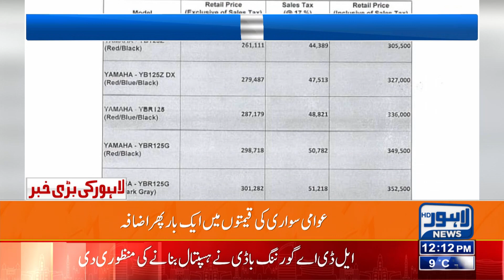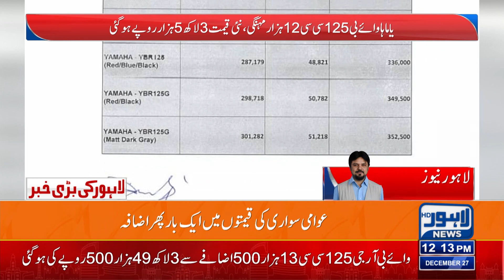Mehngai Ny Ghareeb sy Us ki Sawari Cheen Li Motorcycle ki qeemat mein Bhari Izafa | Lahore News HD